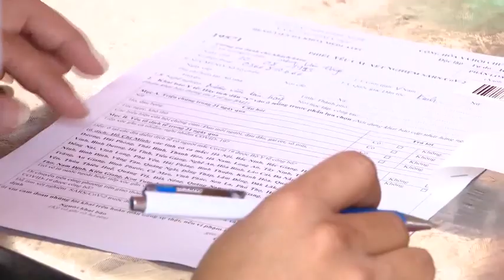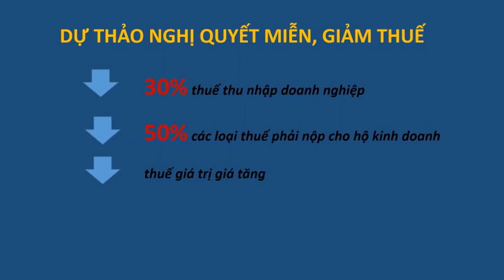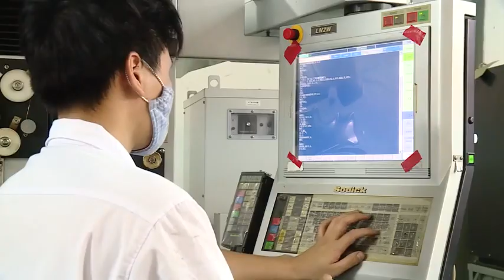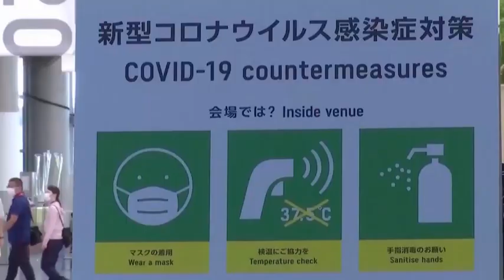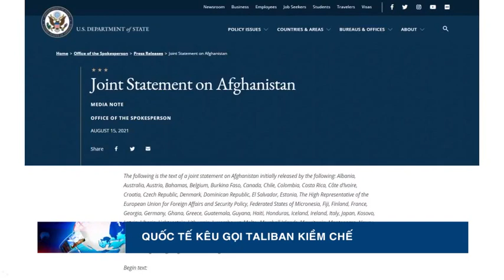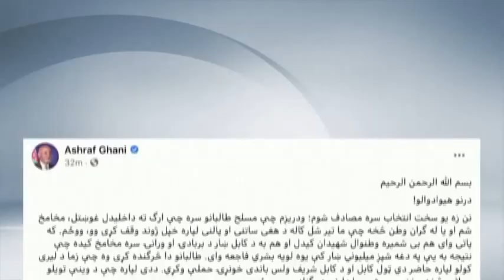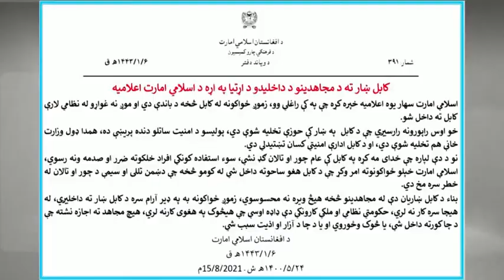16-8 Bản tin Trong nước và Quốc tế Bản tin Trong nước và Quốc tế_ tối. ''backantv.vn''